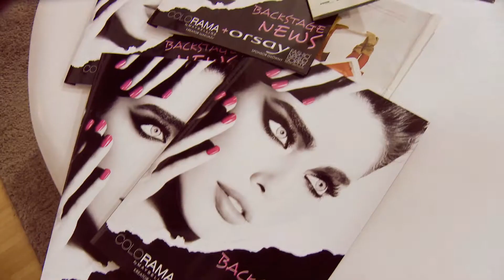DAWID TOMASZEWSKI S/S 2013 VII FashionPhilosophy Fashion Week Poland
Pokaz mody Dawida Tomaszewskiego na 7. FashionPhilosophy Fashion Week Poland - wiosna/lato 2013.

Dawid Tomaszewski's fashion show at 7th FashionPhilosophy Fashion Week Poland - spring/summer 2013.